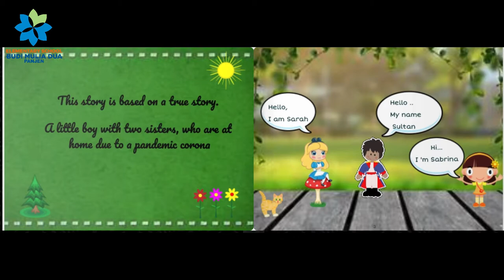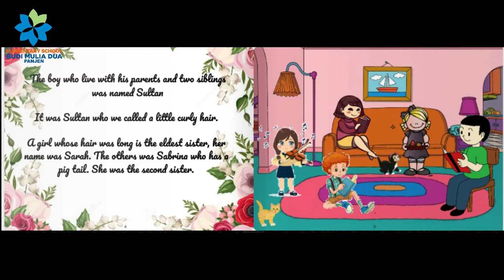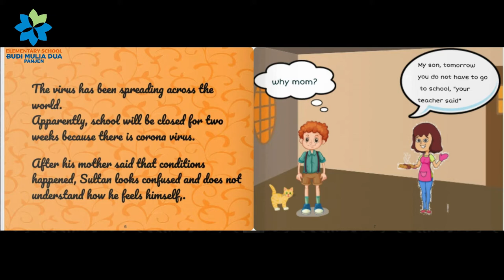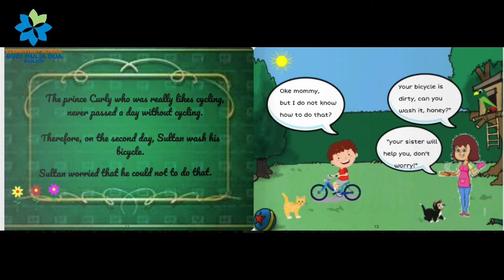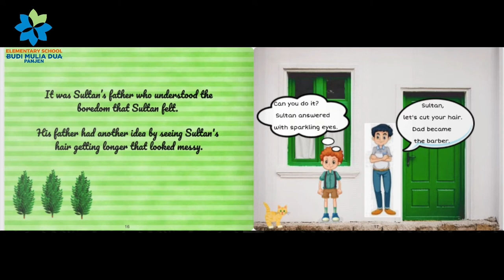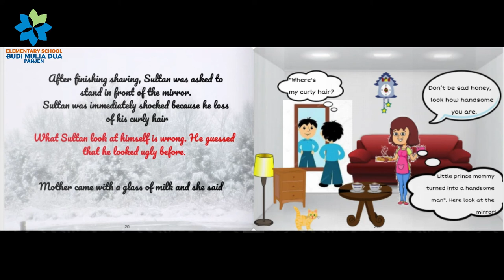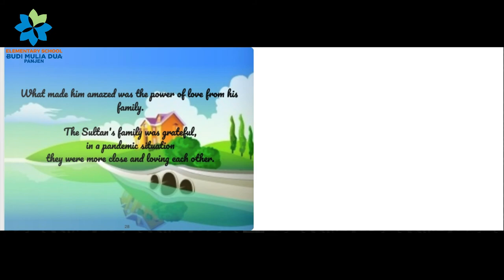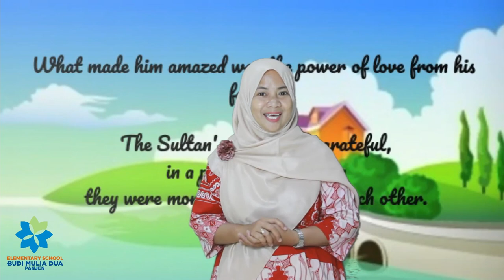MY EXPERIENCE CIVIC , SOCIAL, AND ETHICS STUDIES FOR GRADE 1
Explanation watching Story telling in story jumper link and how to do the assignment (tell story)